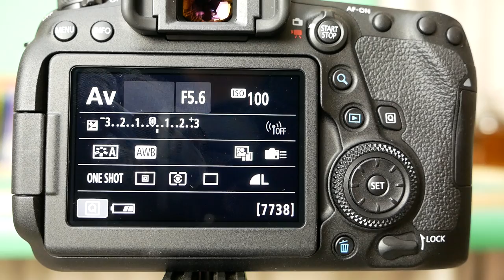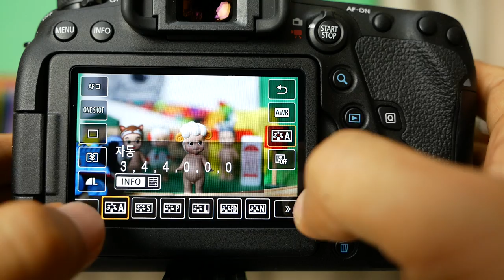EOS 6D Mark II Touch